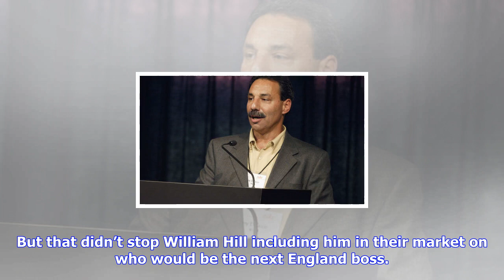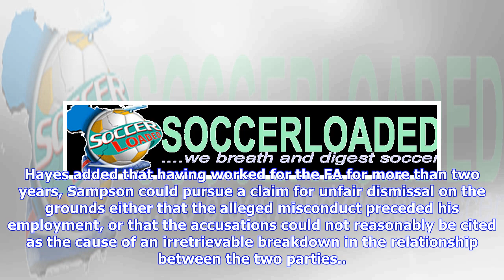Breaking News | Bookies offer 25/1 on tony dicicco replacing mark sampson… but he died three months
Bookies offer 25/1 on tony dicicco replacing mark sampson… but he died three months ago

GETTYTony DiCicco won the Womens World Cup in 1999DiCicco is known most for leading USA to victory a...